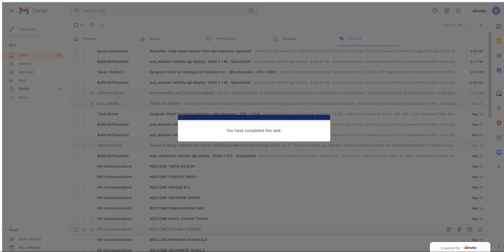test flow for amplitude